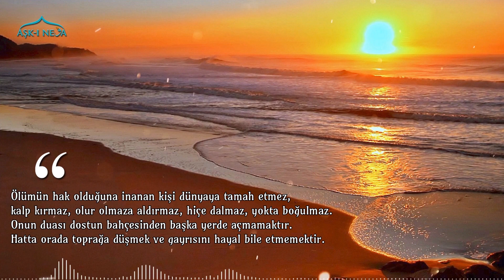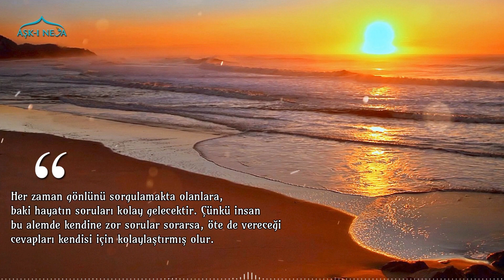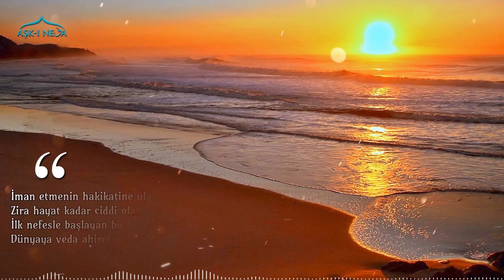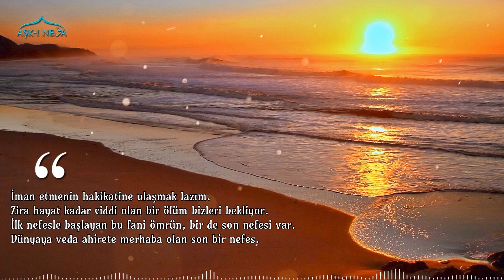Hz. Ömer ve Sahabeyi Gözyaşlarına Boğan Muhteşem Sohbet. "Ne Hazırladın?"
Sadelik makamında dünyaya bulaşmamak esastır. İnsan kendini öleceğine ikna etmelidir. Akıl buna tamam dese de, kalp ölmeden önce ölmeye alışmalıdır. Ölümün hak olduğuna inanan kişi dünyaya tamah etmez, kalp kırmaz, olur olmaza aldırmaz, hiçe dalmaz, yokta boğulmaz. Onun duası dostun bahçesinden başka yerde açmamaktır. Her zaman gönlünü sorgulamakta olanlara, baki hayatın soruları kolay gelecektir. Çünkü insan bu alemde kendine zor sorular sorarsa, öte de vereceği cevapları kendisi için kolaylaştırmış olur.